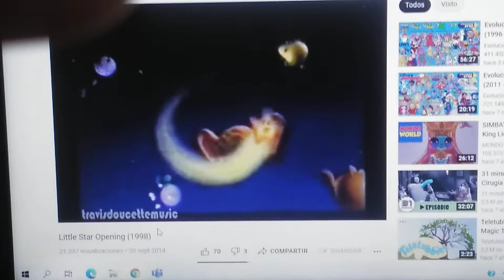Little Star (incomplete)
Like si la recuerdan haber visto en Discovery Kids
Comenten si vinieron por Undea2